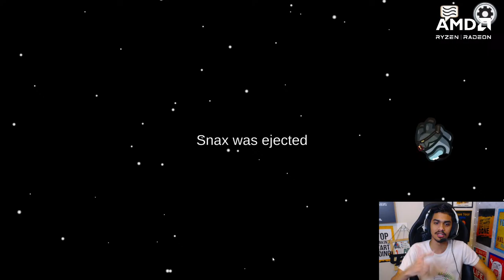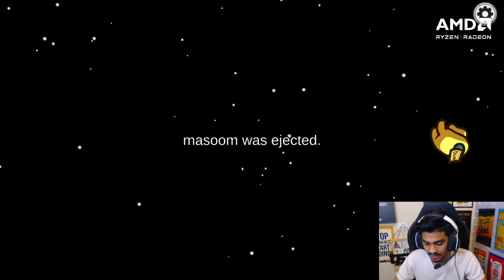AMONG US - Chill Stream | Masoom Crew mate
Hello! I am Parv Singh, popularly known as ReGaLToS. I am a Streamer and a Professional BGMI player. Also, a Content Creator for S8UL.

The finest BGMI gamers are trendsetters, the best of the best, paving the way forward for future generations. Just like Wings, who are changing the way we look at audio gear. With trendy, comfortable and performance heavy products that rival the best out there. A product line to be proud of, that stands with gamers and their ideals.

The Big Shopping Days Sale On Flipkart is back! From 20th - 26th July. Incredible discounts on your favourite products.

Wings have the lowest latency products and the most unique designs that take your gaming adventures to the next level.

Links you just have to click on if you want the best gear : Linktree